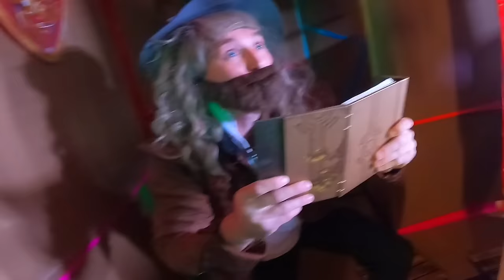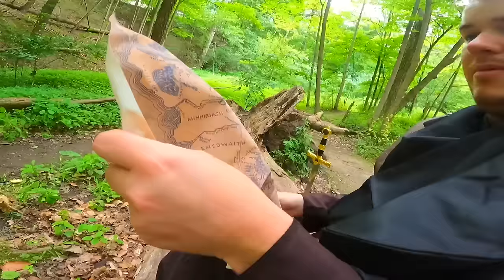3 Story Box Fort CASTLE Battle Royal! (Lord Of The Rings: Rise To War)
In today's EPIC Adventure Papa Jake and Logan go into the exclusive world of the game The Lord Of The Rings: Rise to War to conquer an evil opponent! They have to travel from their Box Fort Kingdom across valleys and rivers to a MASSIVE 3 Story Box Fort Castle to eliminate their biggest opponent! This funny box fort challenge vlog was hard! We had to build the worlds biggest box fort castle and survive 24 hours with very little water and food. We had to use toys and other magical items to survive the 24 HOUR BOX FORT castle war including sword fight archery and more